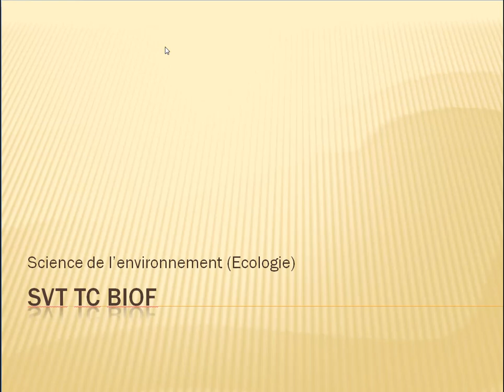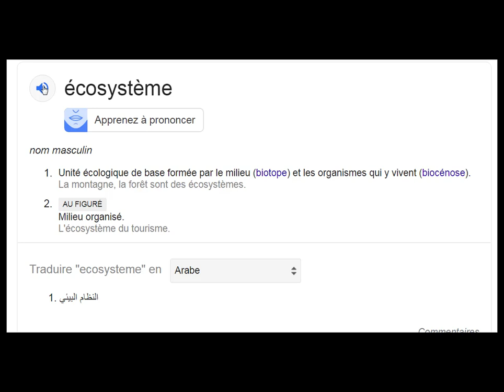SVT TC Une sortie écologique